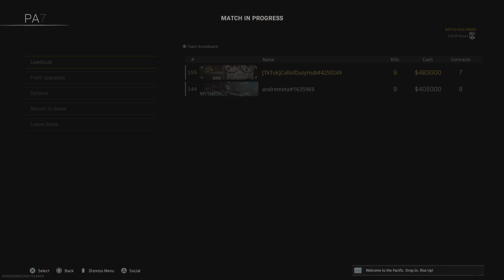Call of Duty: Modern Warfare_20220122150431